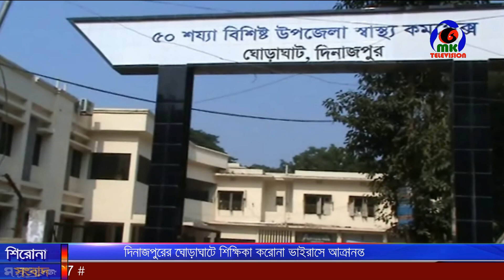দিনাজপুরের ঘোড়াঘাটে শিক্ষিকা করোনা ভাইরাসে আক্রান্ত ।। MK Television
দিনাজপুরের ঘোড়াঘাটে শিক্ষিকা করোনা ভাইরাসে আক্রান্ত

Contact//যোগাযোগের ঠিকানা
Address: Parbatipur 5250, Dinajpur, Rangpur.